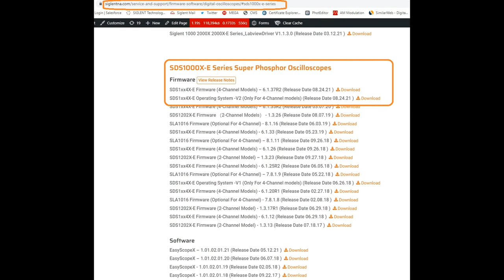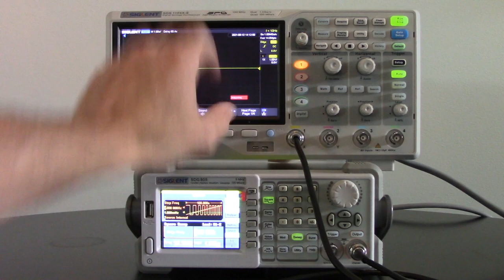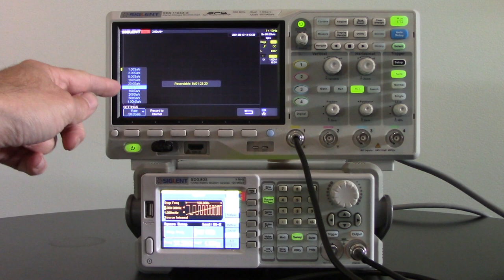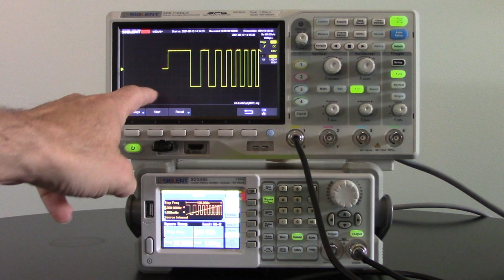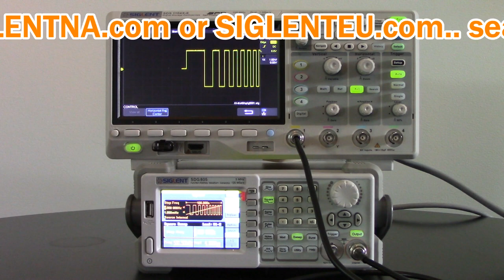SIGLENT four channel X-E firmware enhancement review, including datalogging feature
In this video, we review some of the new enhancements included in the latest release (6.1.37R2, and OS rev V2) for the SIGLENT four-channel X-E oscilloscope series.

We cover the new date/time stamp feature, Network Time Protocol, and datalogging.